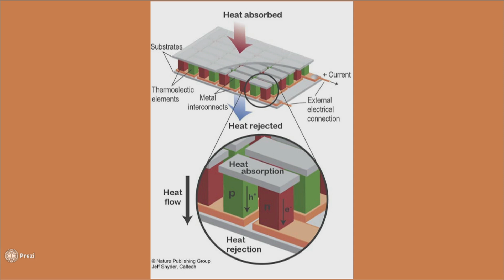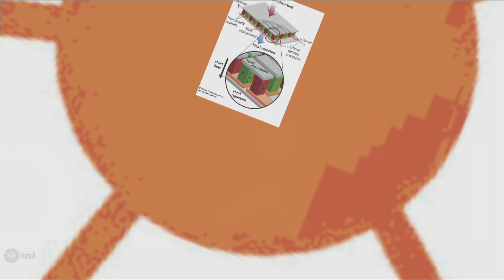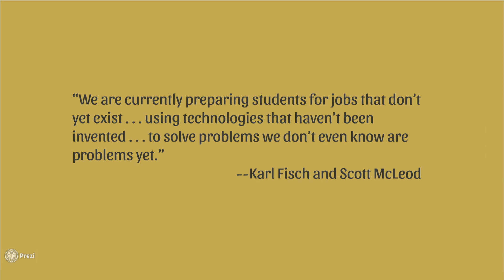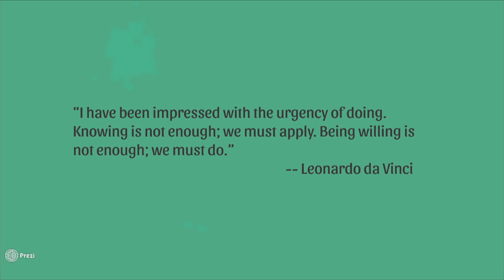Channeling Your Inner Renaissance | Sriharshita "Harshu" Musunuri | TEDxSnoIsleLibraries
Sriharshita “Harshu” Musunuri is a junior inventor, researcher, scientist and emerging polymath. Her TEDx talk advocates the pursuit of multiple disciplines to facilitate knowledge and to achieve contemporary renaissance. She has achieved national recognition for her studies and invention, interned at the NASA Jet Propulsion Laboratory and is curriculum director of the non-profit Girls Rock in Science and Math.

This performance was given at TEDxSnoIsleLibraries 2016 in Edmonds, Washington.

Harshu conducts research in thermoelectrics and has earned national recognition for her studies and invention. She was an intern at the NASA Jet Propulsion Laboratory and is curriculum director of the non-profit Girls Rock in Science and Math. She is a 2016 Davidson Fellow Laureate, junior at Henry M. Jackson High School in Mill Creek, and student researcher in a University of Washington chemical engineering lab.